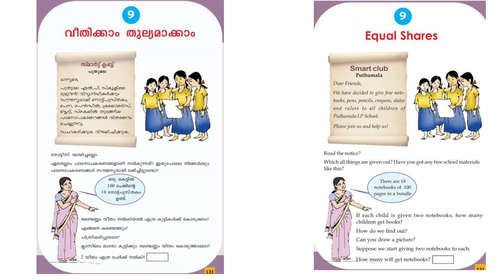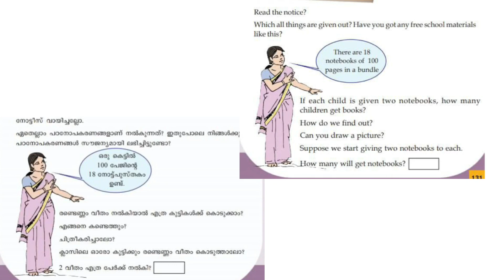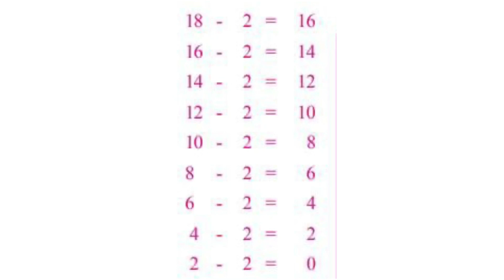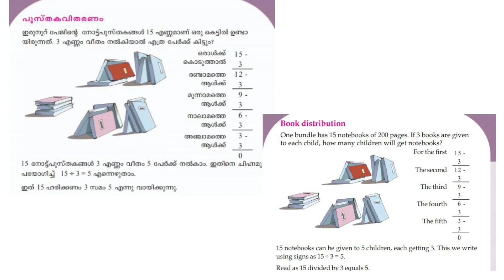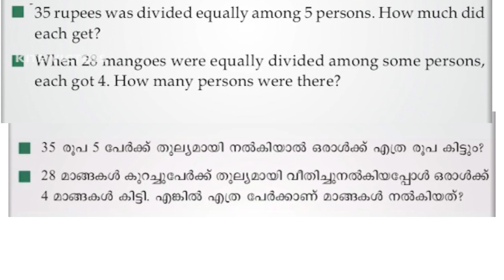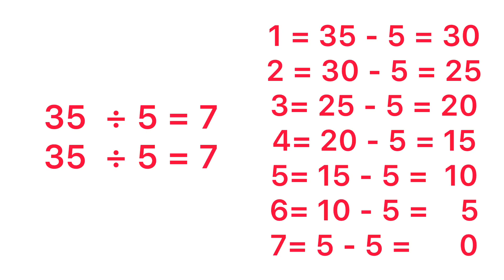Class 3 Maths Worksheet April 10/std 3 maths worksheet 10/4/21/3 rd std maths worksheet 10/4/21